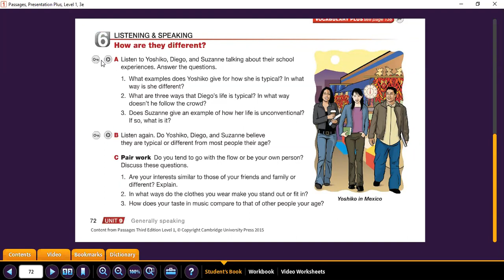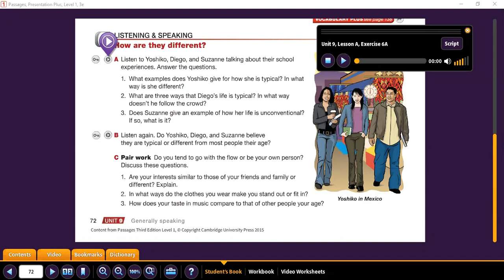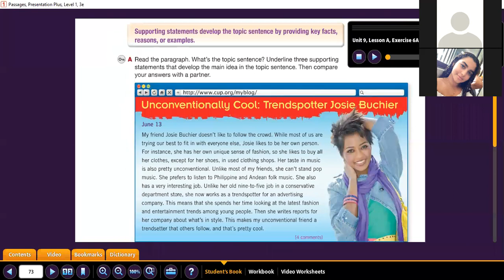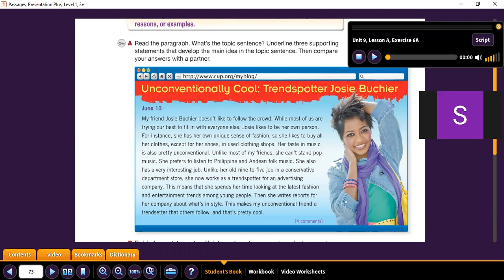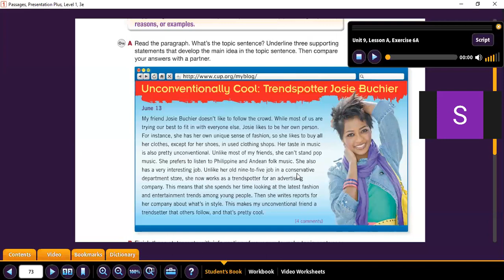b2 2 passages 1 unit 9 la2 p 72 listening